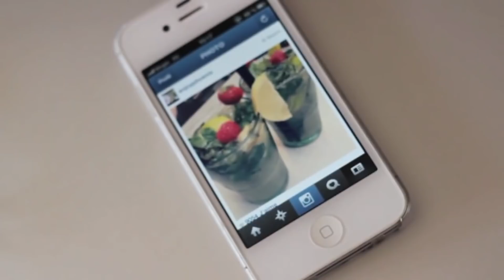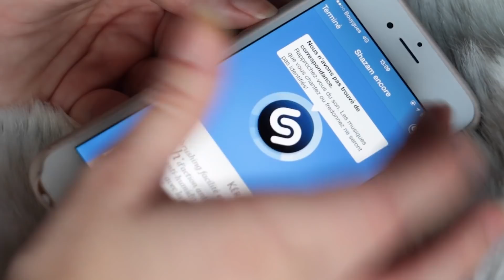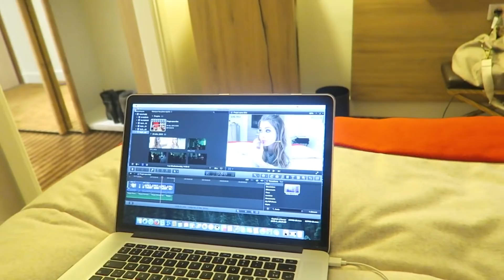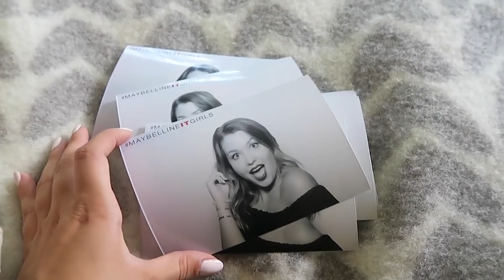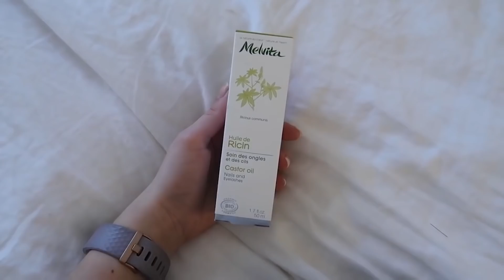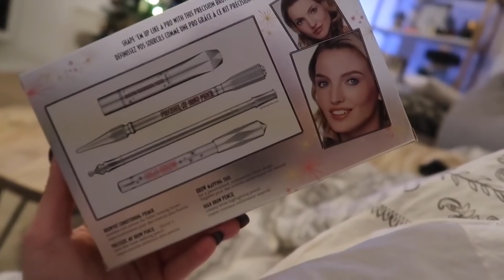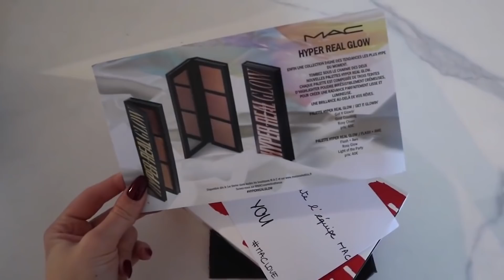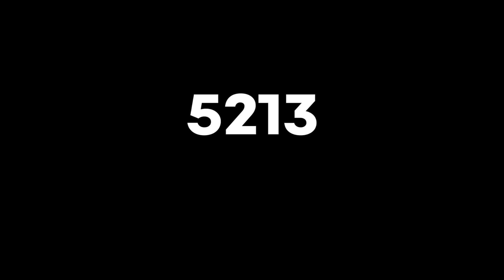III. Du Coup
Pour apporter une réponse définitive à la question d'EnjoyVlogging (dans "CIAO ROMA ♡ VLOGMAI" à 07:38), j'ai pris un an pour regarder sa chaîne en intégralité ; force est de constater que je n'ai pas compté ce qu'il fallait...

Voici la troisième des quatre variations inspirées par sa chaîne.

Combien de Du Coup par Vlog ?

Qui gagne, Du Coup ou Donc Voilà ?

Toujours, cette expérimentation n'est pas une invitation à railler le travail d'EnjoyVlogging ou la personne de Marie Lopez, mais au contraire de poser une regard curieux et malicieux sur ces mots qu'on emploie toutes et tous ; souvent à tort, toujours à travers.

© EnjoyVlogging — 2012/2019
© LeType — 2017/2019